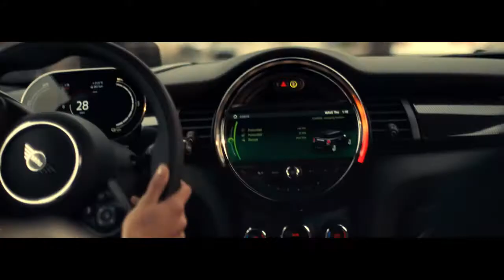Nuova MINI Full Electric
La prima volt non si scorda mai 🧡 🥰 💘.